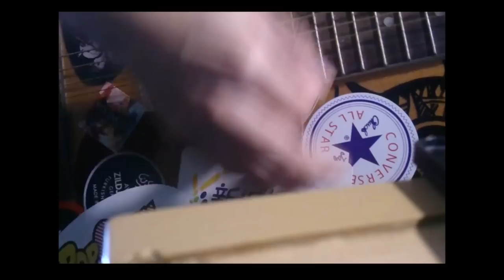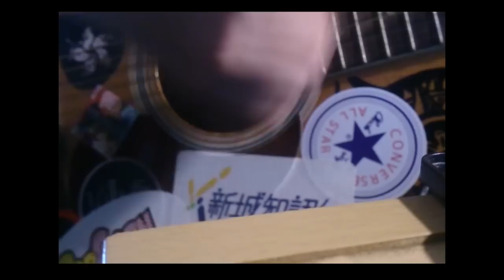[Cover] 劉美君 - 兩杯茶 (電視劇《來生不做香港人》主題曲)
《來生不做香港人》
屬於香港電視開台不久
第一套把我和我家人的目光都深深吸引的電視劇
描述一對本來同為客家人的姐妹
因小時候母親的安排天各一方並長大成為
內地財大氣粗的村代表
和香港庸碌不堪的公司經理
借著他們重遇的故事，帶出了立體而殘酷的中港矛盾
如何把兩姐妹的關係  時而修補  時而分割的牽引著
主題曲的曲風屬於舊年代的流行歌風格
唯作為描述這樣一個故事的主題曲卻非常適合
加上林夕的詞   絕對值得被它洗腦

Lyrics:

浪淘盡身世　夢中不記得我們如飛絮
時代輪迴翻身　迎頭痛聚
長情像山水　但山歌散失各自人生裏
寧願沉默相對　或者歸去

同在天地找過客的家
同用歲月占命裏的卦
期望的福氣　尋覓的歸宿　為何偏差

同是一雙一世兩生花
同為風光追剎那芳華
人在光景轉　情為心境變　各有牽掛

舊時月色裡　大家都困守這繁榮堡壘
如未曾學好散　如何碰聚
浪淘盡心跡　夢想吹起的泡沬全粉碎
尋未來釀仙酒　是否飲醉

如找處去吧　可以作主
誰可以決定和誰偶遇
回首你我在命途絕處手挽手
忘掉那時放盡　那時那風雨

人在悲喜中會想他嗎　情在親疏間你惋惜嗎
難道今天我　還未懂欣賞你那杯茶